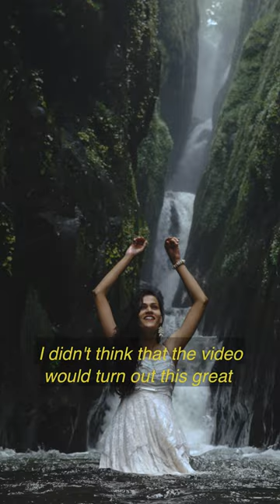Kare Kare Baadal Official Music Video is Out!